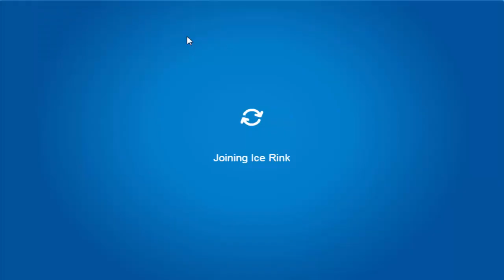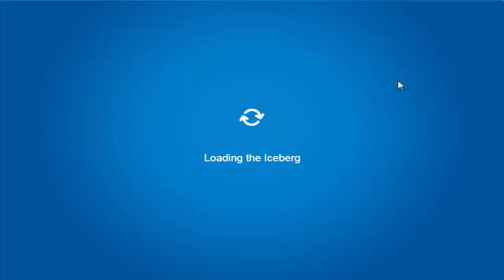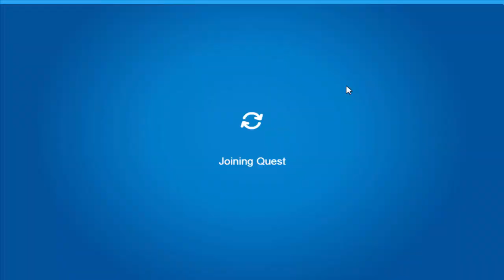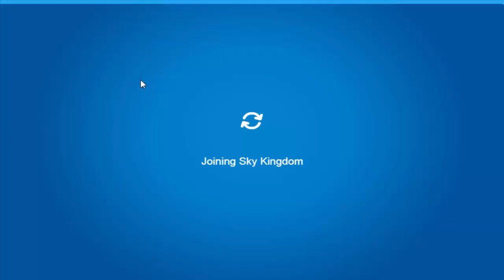Club Penguin Rewritten: Medieval Party Walkthrough 2018!!!